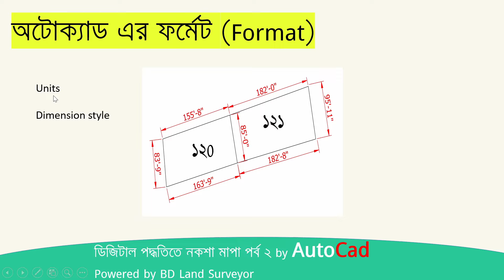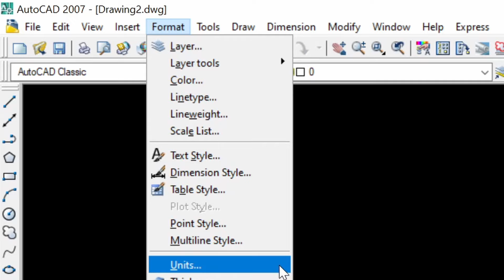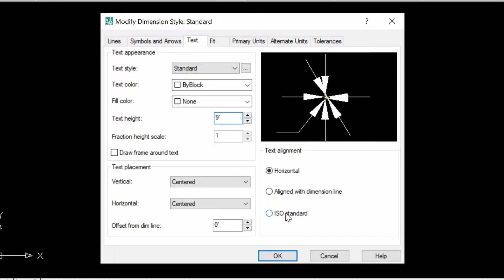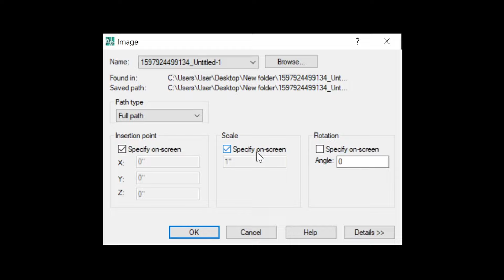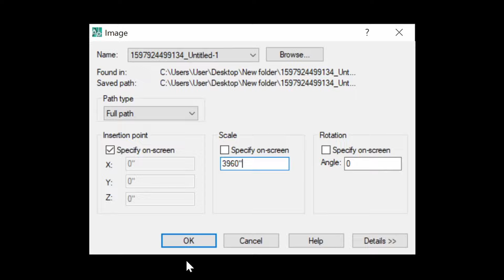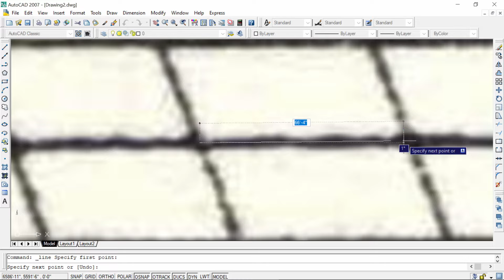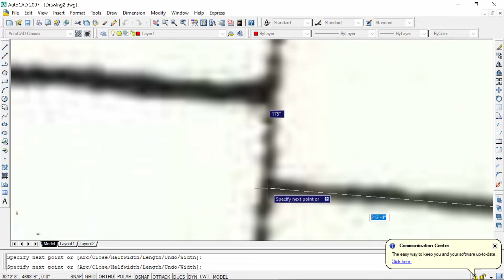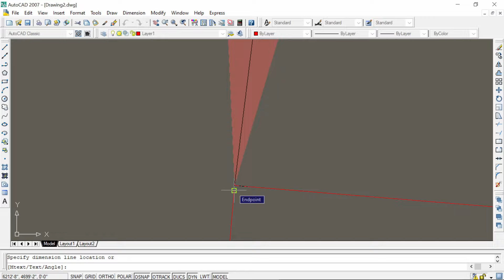মৌজা ম্যাপ ডিজিটাল পদ্ধতিতে পরিমাপ পর্ব- ২ || Mouja map digital Survey by autocad Tutorial part- 2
ডিজিটাল মৌজা ম্যাপ পরিমাপ পর্ব- ২ || Mouja map digital Survey by autocad Tutorial part- 2.

Auto cad mouja map  Tutorial.